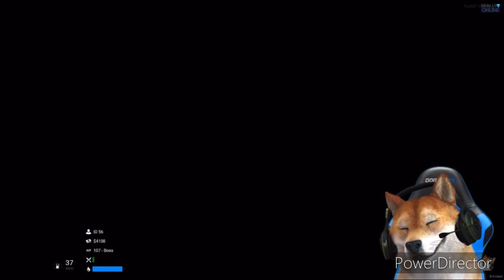Mein Kuchen Verbrennt!!! 🍰 😅 [RLO] Stream Highlights | CSYON